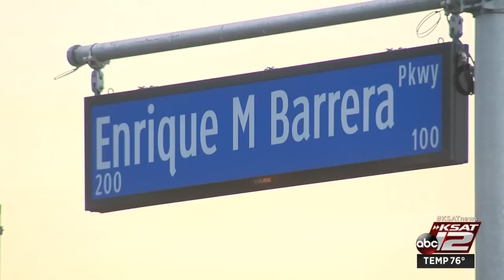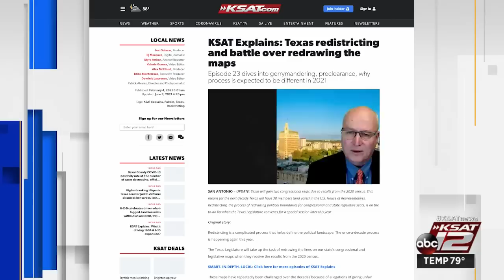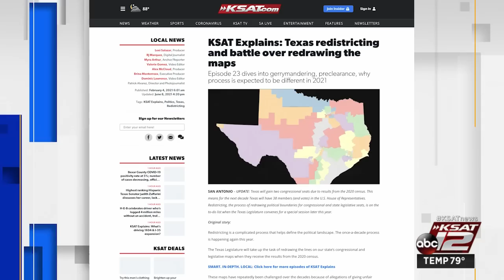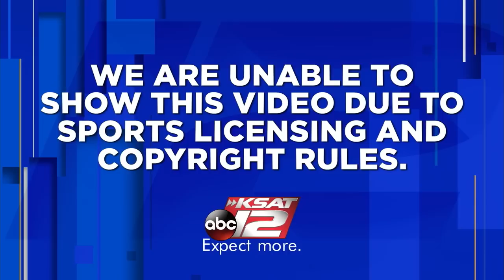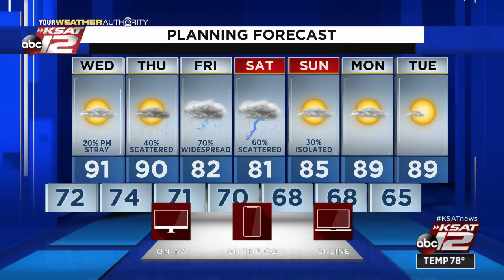KSAT 12 News Nightbeat : Sep 28, 2021